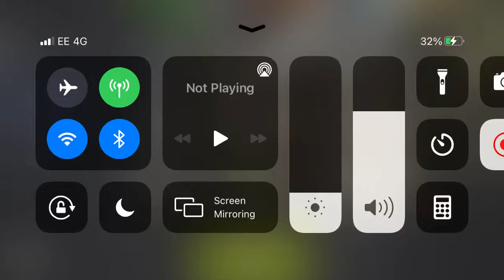NML 44.2 - Day at the Office